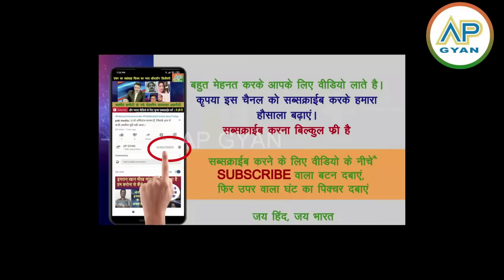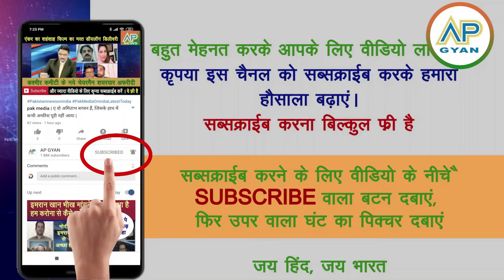Pakistan shocked: Pak ka ajeebo gareeb wala halat dekh Pakistani PM UN Speech pak media